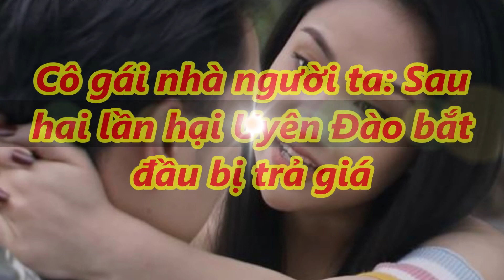✅Cô Gái Nhà Người Ta: Sau Hai Lần Hại Uyên, Đào Bắt Đầu Bị Trả Giá |TIN TỨC 24H TV